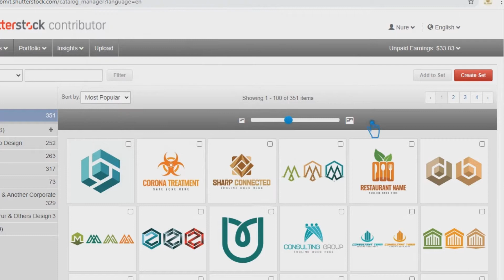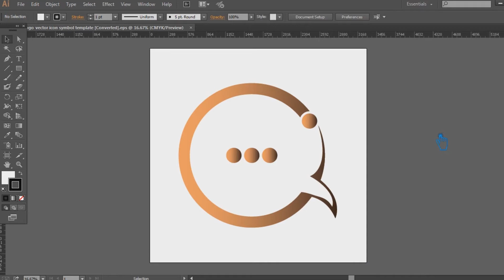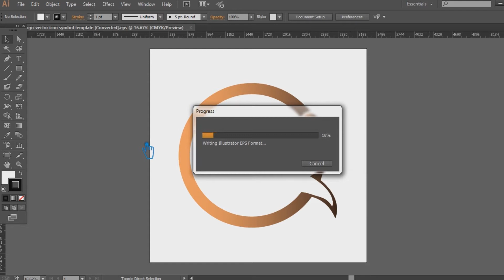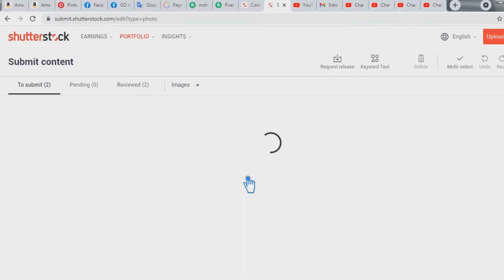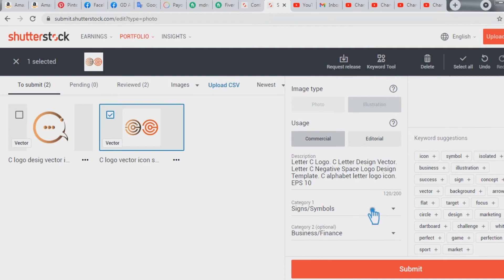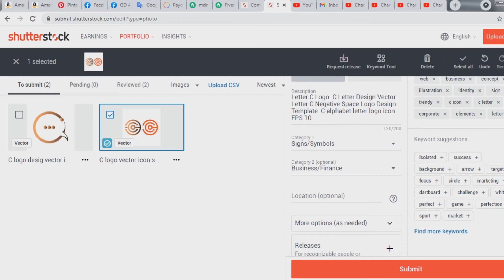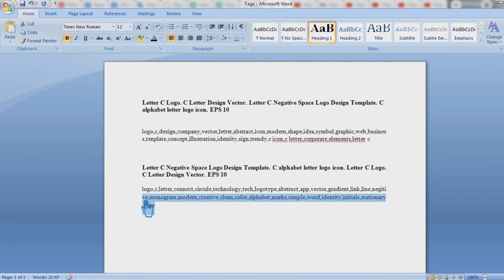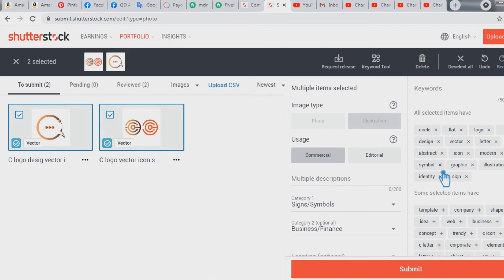How to Upload & Sell Logo on Shutterstock | Shutterstock Tutorial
Welcome to my youtube channel, In this video I will show you how to upload & sell logo on shutterstock, shutterstock tutorial, prepare and upload vector logo on shutterstock and approved successfully and earn up to $500 per month.

This Video Also Includes: shutterstock, logo design, graphic design, shutterstock contributor, logo design tutorial, illustrator logo design, logo design illustrator, logo design process, shutterstock logo, how to design logo, shutterstock vector logo, upload logo on shutterstock, shutterstock tutorial, how to design a logo in illustrator, upload vector logo on shutterstock, vector shutterstock, shutterstock logo design, design a logo in illustrator, illustrator design and more.